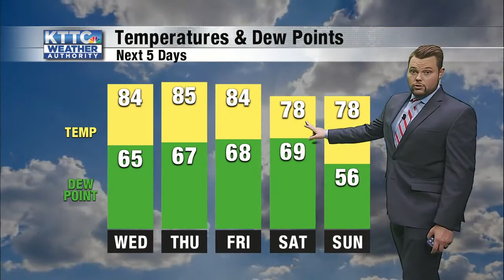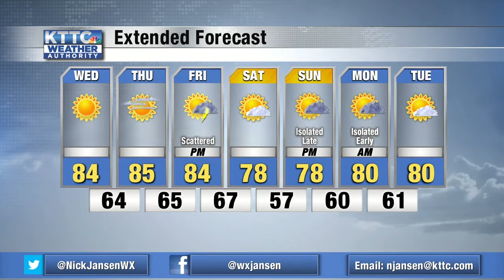Heat and humidty returns late this week